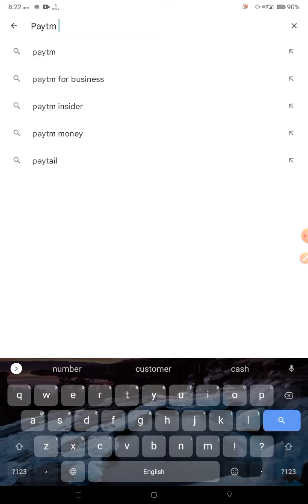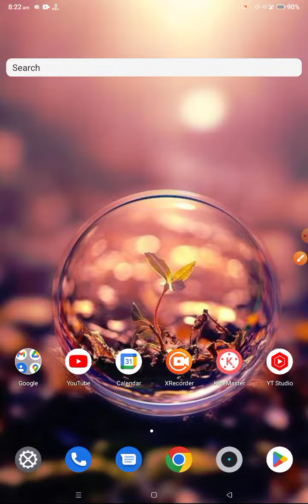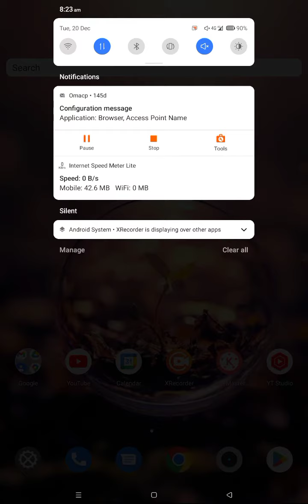Paytm Login Problem Fix We have disabled login on this version of the app Update the Latest Version